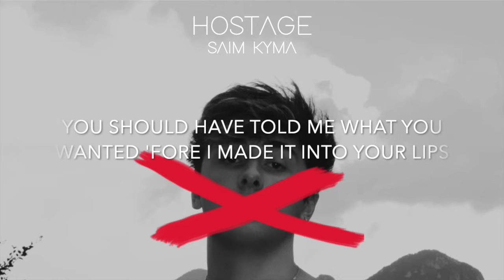Saim Kyma - "Hostage" (Official Lyric Video)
My new single “Hostage" is out now.

Thank You all for listening to my music and givin me your support.

Credit:

Vocals: Saim Kyma
Keyboard: David Ambrosioni
Bass: Frank Marino
Acoustic Guitar: Saim Kyma
Electric Guitar: David Ambrosioni
Rhythm Electric Guitar: Saim Kyma
Sound Engineering: Franco Parravicini
Arrangment: Saim Kyma & David Ambrosioni

I'd like to thank everyone that worked with me. Such a wonderful team.

Album Cover:
Chiara Soatti: Photography
Lorenzo Meni: Cover Art

I'd like to thank these two friends of mine. Without You this wouldn't have been possible.

Our Stuff:
Pre Sonus Studio One 4 and Protools

SIAE 2019